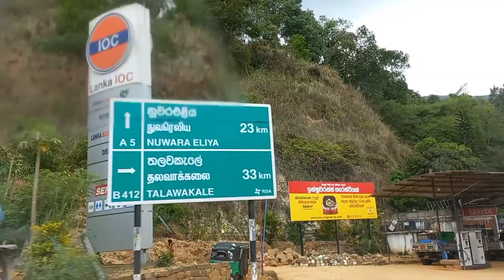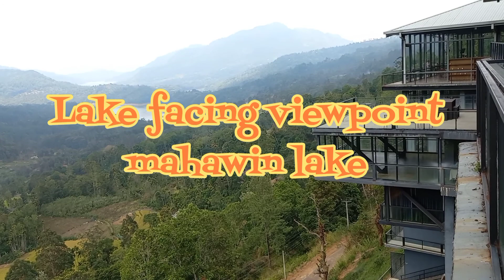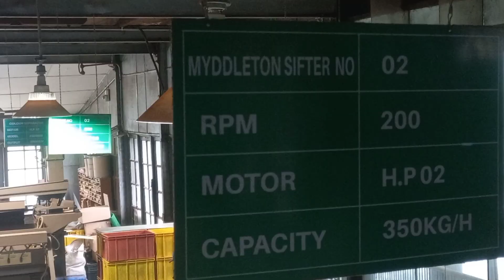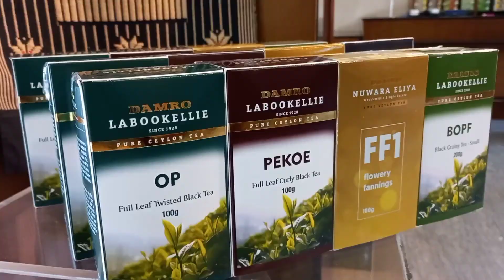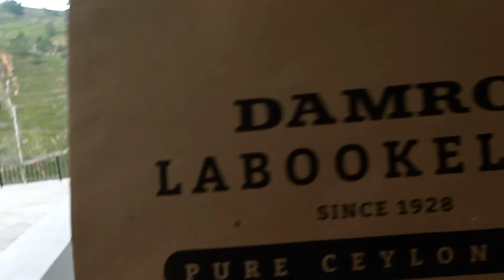VIEWPOINT & DAMRO TEA FACTORY TOUR/TRAVEL VLOG